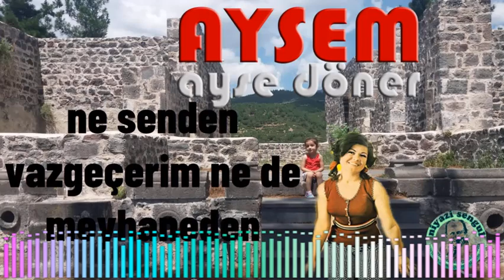Ne Senden Vazgeçerim Ne de Meyhaneden - AYŞEM / Ayşe Döner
Değerli Sanatçımızdan güzel bir eser yorumu...